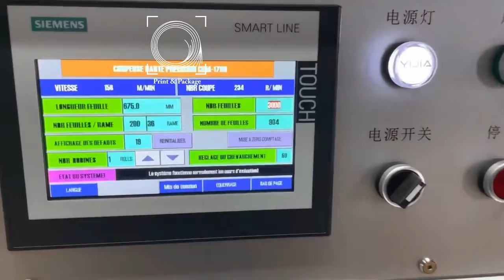Листорезальная машина KT